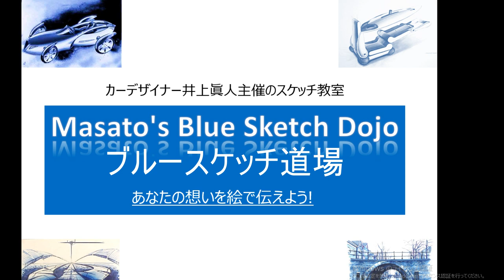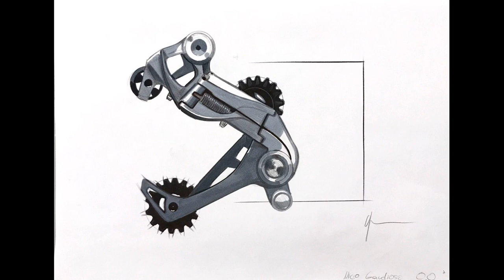Car sketch Excellent student works 2 MBSD Vol 8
This video shows excellent student's works drawn In Masato's Blue Sketch Dojo(Class) of these 30 years. All of them are drawn in 3  month course.
If you are interested to Join ONLINE BLUE SKETCH DOJO(class), check below　(Enrollment form included)

[UPLOADED VIDEO]

[Masato Inoue bio]
 He was born in Japan in 1955. Graduated Industrial design of Chiba university and Joined Nissan Motors in1979. He graduated at Art Center Collage in US in 1984. While in Nissan, he did both Interior and Exterior design, and created 7 production car as original designer and directed 15 concept cars and Nissan LEAF which is first Mass-production electric vehicle. In 2014, he retired Nissan happily, and came to Turin Italy to teach in IAAD . He runs his Masato Inoue Design & Consulting also. He plays guitar as hobby.
Masato Inoue started teaching car design in 1990 at Tokyo Communication Art univ. From the Period, Blue Sketch was his specialty. So far, he taught this course to more than 1000 students in Japan and Italy. Many of students are working as car designer all over the world.